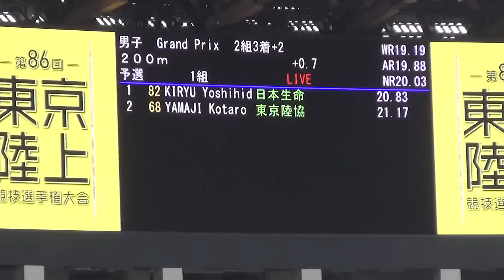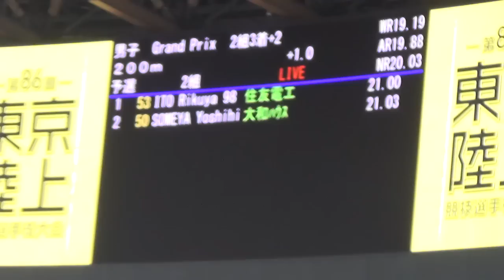桐生祥秀 国内初戦！予選 男子200m TOKYO Spring Challenge 陸上2023 東京スプリングチャレンジ